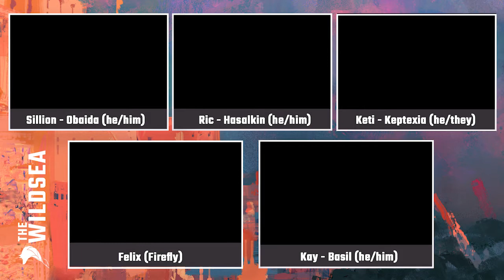The Wildsea Actual Play: Fallen Stars - Session 002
Session 002 for the official Wildsea Roleplaying Game Actual Play: Fallen Stars.

Fireflyed (GM'ed) By
 Felix Isaacs @felixisaacs5958

Liam P Vaughan
Ryan B Wilson

Edited By
Ray Chou

With

Sillion L  as
Obaida Zall the Mothyrn Spit-Born Hunter

Kay as
Basil the Ketra Ridgeback Rattlehand

Ric  as
HaSahlKn the Ektus Rootless Horizoneer

Keti as the Tzelicrae Spit-Born Dredger

The Wildsea is a fiction-focused tabletop roleplaying game from QuillHound Studios for 2-6 players. You play a wildsailor, an explorer of rustling waves and curious ruins, sailing the endless treetop expanse in your own unique, player-created ship. You might join the crew as one humanity's weathered descendants, as a cactoid bastion of spine and bloom, as a silk-clothed hive-mind of spiders... or as something much, much stranger.

Inspired by stories like Sunless Sea, Bastion, and the Bas-Lag Trilogy and powered by a narrative, fiction-first d6 dice pool system that draws inspiration from games like Blades in the Dark and 13th Age, The Wildsea is an immersive new world sure to grow rampant in the imagination.

What will you discover in its depths?